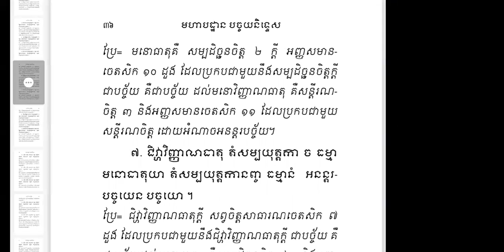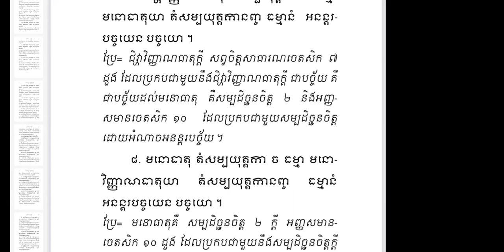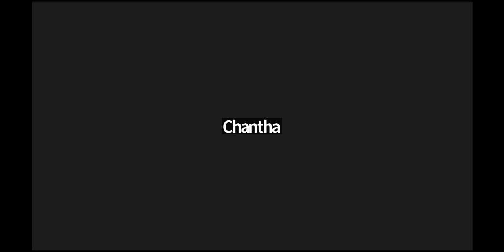មហាបដ្ឋាន🌺👉អនន្តអនន្តរបច្ច័យនិទ្ទេស​ទី​៨😇🌺 | Ven. Long Kimleang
មហាបដ្ឋាន🌺👉អនន្តអនន្តរបច្ច័យនិទ្ទេស​ទី​៨😇🌺 by Ven. Long Kimleang